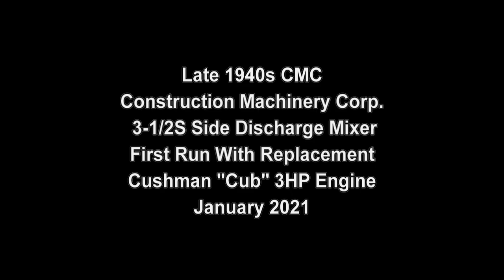1940s CMC Wonder Mixer Running With Replacement Engine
The Cushman Cub 3HP engine seen in a previous video had the magneto bracket broken when a tree branch fell on the engine. A replacement identical engine was purchased at an auction. Usable parts were transferred from the old unit to supplant missing ones on the new engine. This short video is of the first time running the mixer since acquisition in May 2018. The muffler piping will be modified at a later date.